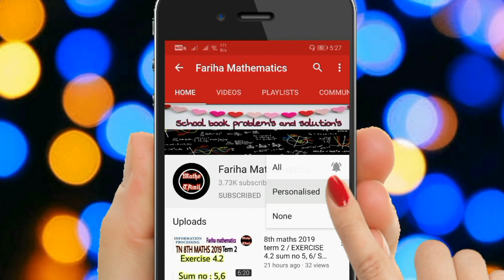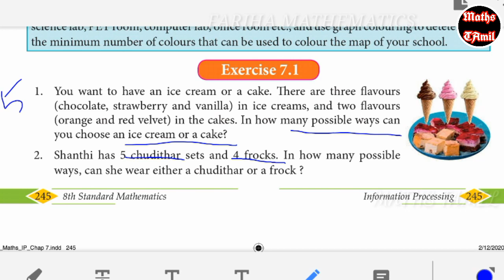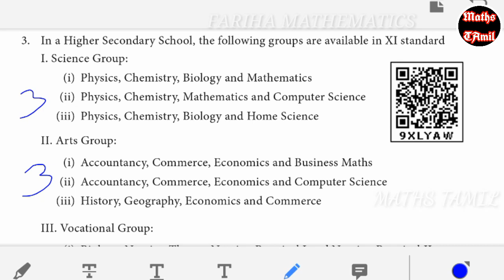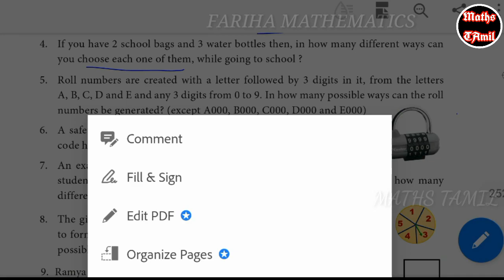8TH MATHS EXERCISE 7.1 SUM NO 1 to 5/ INFORMATION PROCESSING/SAMACHEERKALVI 2020/FARIHAMATHEMATICS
8th social science textbook pdf link 2020

8th science textbook pdf link 2020

8th maths textbook link 2020(English medium)